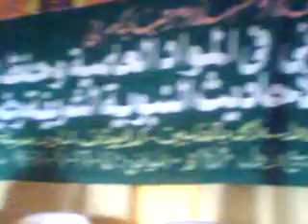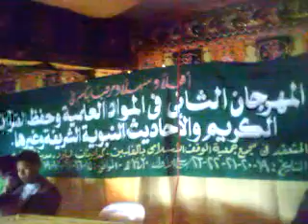abhama958 maranao islamic program21